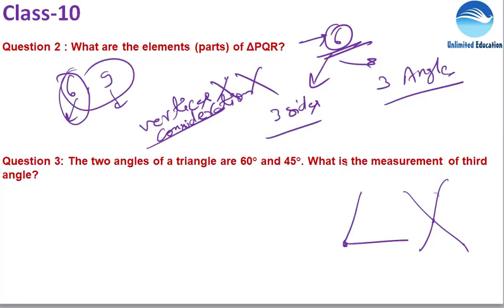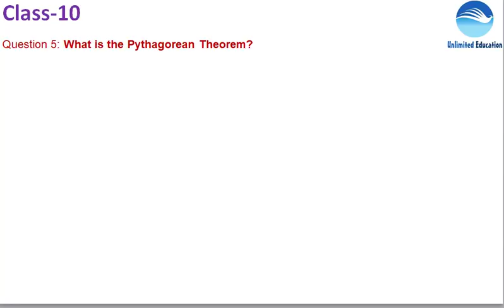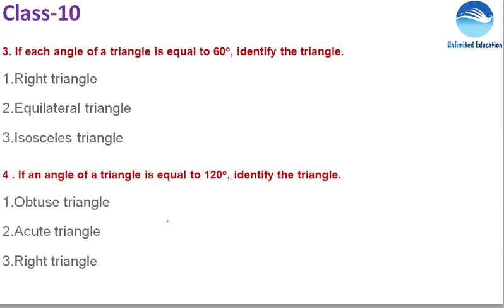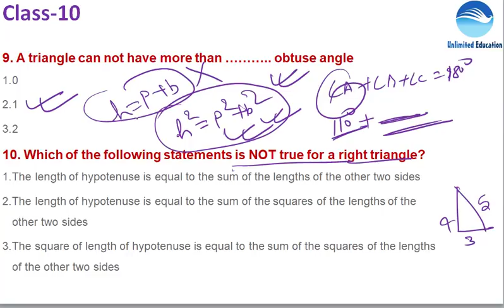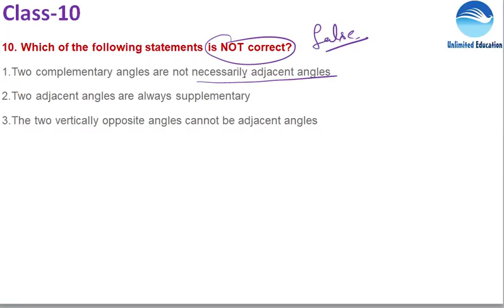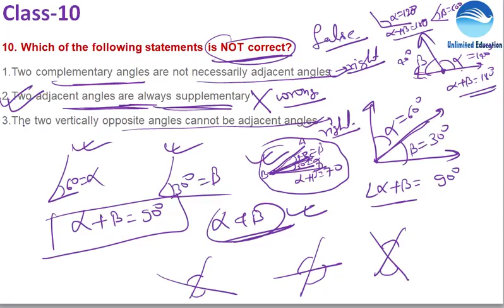Geometric Figures - Types of Quadrilateral | Class - 10 | Engineering drawing for RRB ALP CBT2